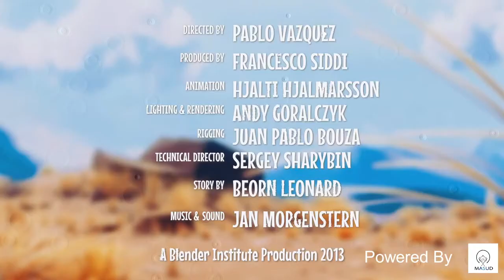FAT & Funny Animals Animated Short Films Cartoon Movies Best Animations